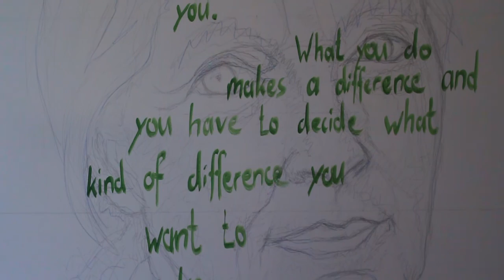Jane Goodall Portrait | OlisART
In this video I am going to show you my portrait painting of Jane Goodall. I will also tell you the story of my garden and how Jane Goodall has inspired me with what she has done in her life.

Jane Goodall Portrait
Acrylic on Canvas
100cm x 100cm

“You cannot get through a single day without having an impact on the world around you. What you do makes a difference, and you have to decide what kind of difference you want to make.”

Canon EOS 700D / Rebel T5i / Kiss X7i
Logitech HD Pro Webcam B910

Editing software: Lightworks (free version)

My name is Oliver and I make videos about art on my YouTube Channel OlisART. I love being creative and anything about it whether it's fine art, music, writing or gardening. I hope my videos inspire you and thanks for any kind of support! Have a wonderful day! :)

Mein Name ist Oliver und ich mache Videos über Kunst auf meinem YouTube Kanal OlisART. Ich liebe es kreativ zu sein, egal ob es dabei um Kunst, Musik, das Schreiben oder Gartenarbeit geht. Ich hoffe, meine Videos inspirieren dich und danke für jegliche Unterstützung! Ich wünsche dir einen wundervollen Tag! :)